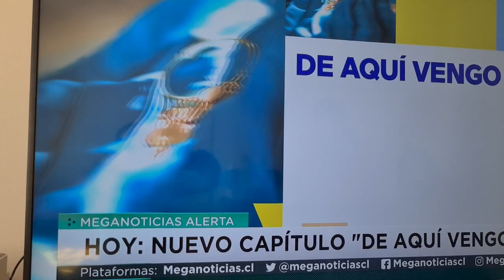DE AQUÍ VENGO YO - ENTREVISTAS MEGANOTICIAS ALERTA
Entrevista a Linda, gitana y a Rodrigo Leiva, director y productor ejecutivo de AquiVengoyo